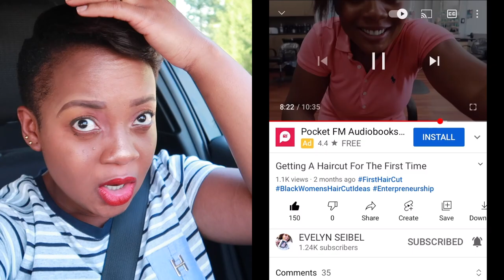Will He Like My New HairCut?